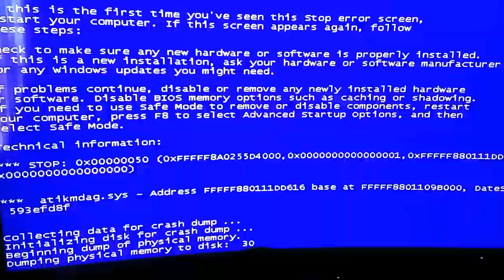NEED HELP With Marvel Hero's game. .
Only happens when going to castle Doom. I uninstalled the game and reinstalled it. I have had it check all files. I'm running win7 64bit, AMD A10 3.7GHZ, 24GIG RAM, Radeon 3gig video card.